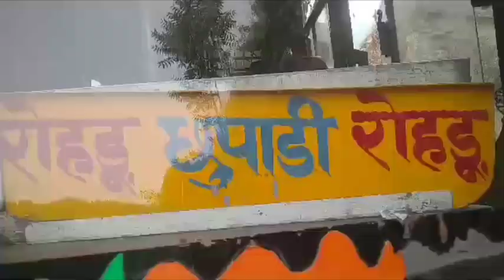HRTC ROHRU || har dusre din bus# kharab#